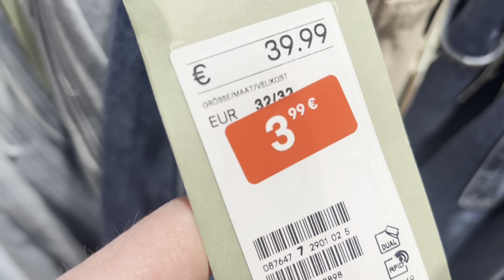SHOPPING-DAY mit der FAM im MINTO 🛍 NEUE PANDORA CHARMS & MEHR! ✨ | THERRMANN_FAM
SCHAUT JETZT BEI UNSEREN ANDEREN KANÄLEN VORBEI ❤️

➡️THERRMANN_MOM - LIVE, VLOGS, TRENDS, BEAUTY, FASHION